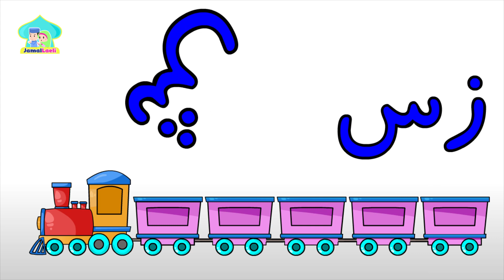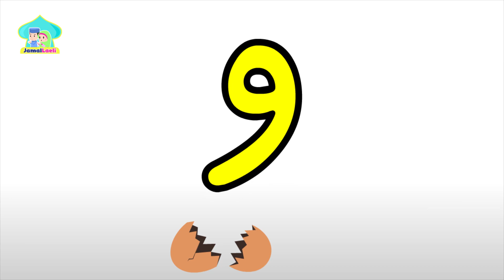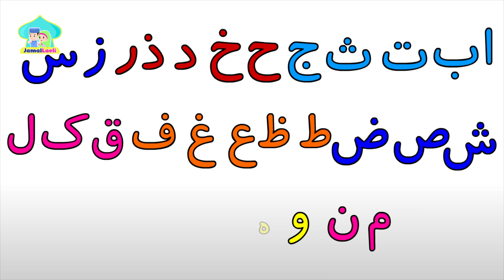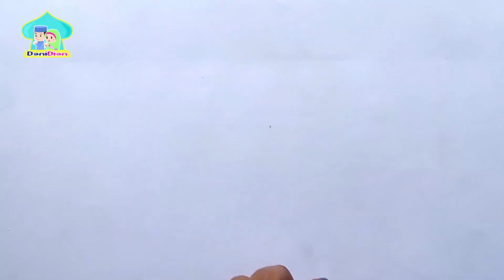Animasi Huruf Hijaiyah | Video HD Jamal Laeli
Sudah hapal belum Huruf Hijaiyah? Kali ini kita akan mengajak kalian semua untuk melihat video Animasi Huruf Hijaiyah.

Video yang ada di channel jamal laeli bisa sebagai teman kalian menunggu berbuka puasa Ramadhan. Ngabuburit di jamal laeli pasti seru

Yuk sama-sama kita tonton videonya!!!

Produksi Dolant One Studio, Brebes-Jawa Tengah.